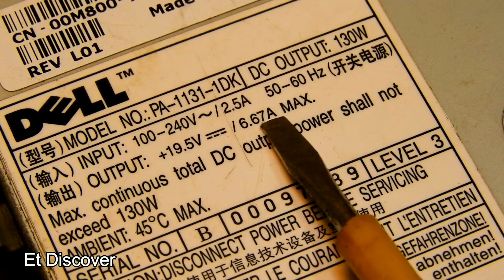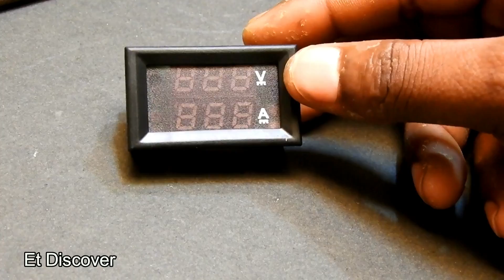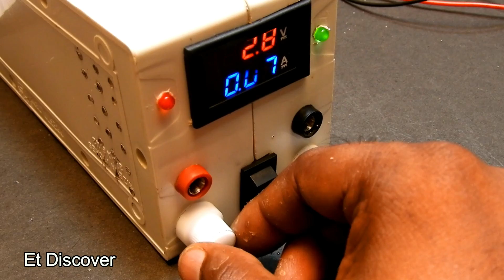How to Make 7Amps 20volt powerful laboratory power bench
voltage and current indicator buy link

banana clip
crocodile clip o.75 wire
10k variable resistor
100k variable resistor

on off swtch
banana clip sockt
led light
junction box
7ah 19 volt smps